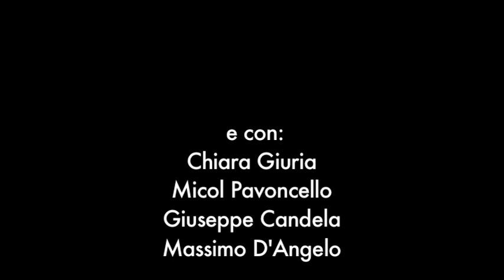Una domenica in...cazzeggio!